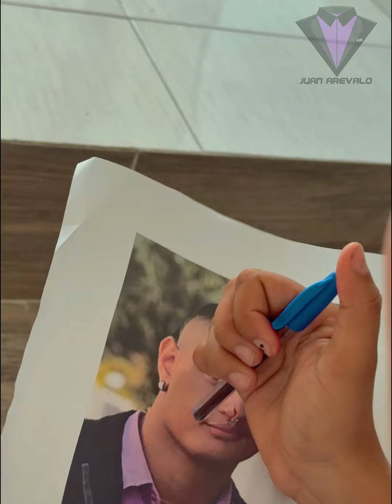Un amor hechizado quería separarlos. 😮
Secretaria obsesionada con su jefe le lanzó un hechizo. 😮